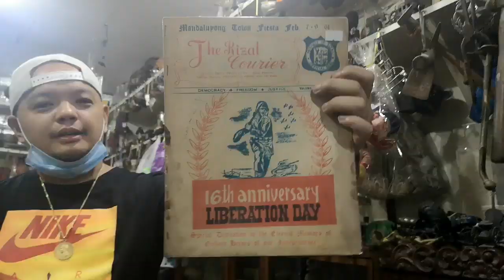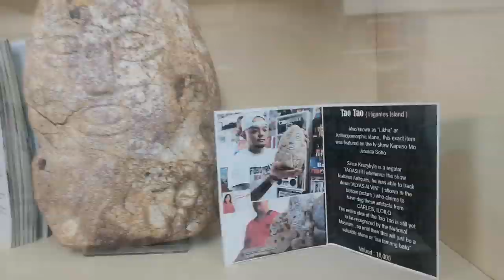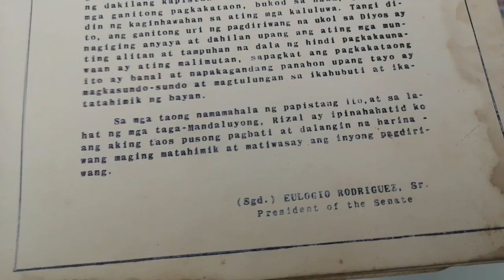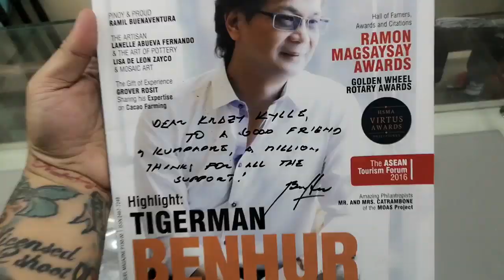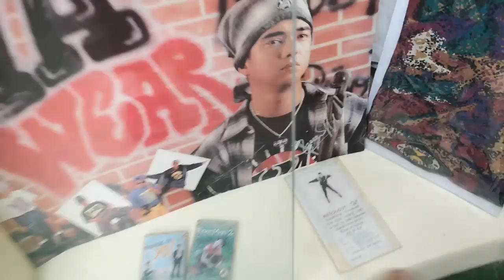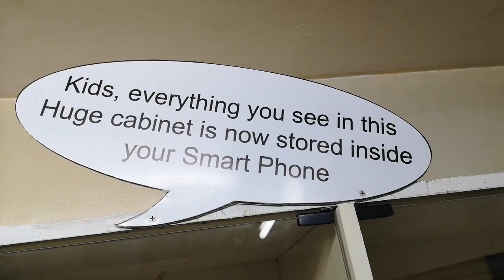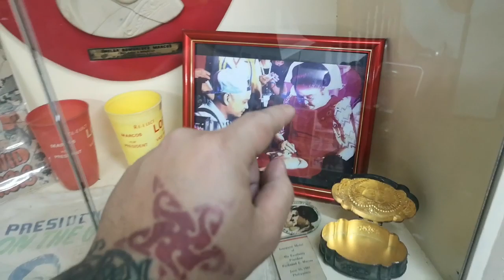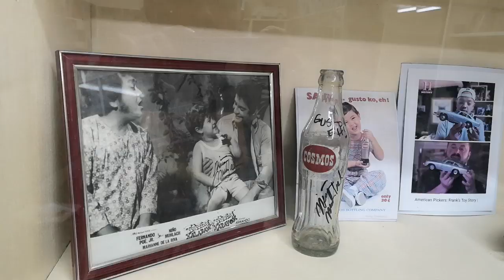The Filipino Picker ep 35 - THE 1961 Mandaluyong memorabilia and RARE FRANCIS M Ticket